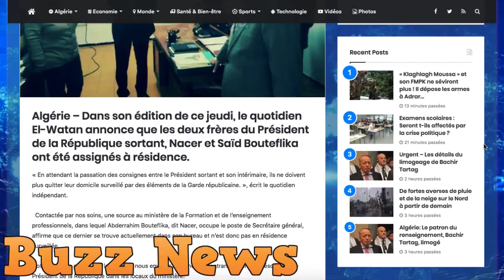Said et Nacer Bouteflika sont ils assignés à résidence